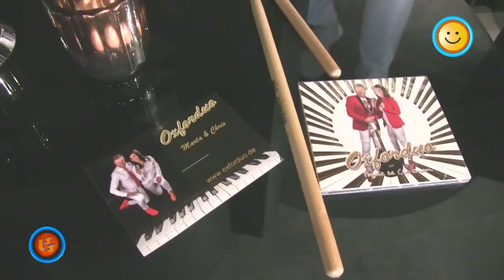Szlagier Top 10, 751+ finał LSS SZLAGIEROWO.PL - oficjalne notowanie